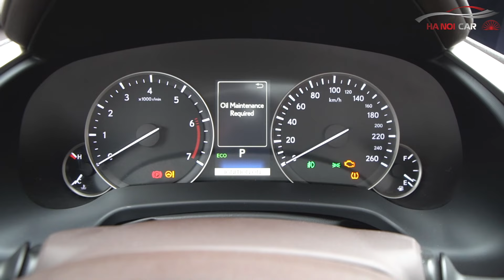Chưa tới 2,5 tỷ, Lexus RX200t 2016 SUV hạng sang siêu CHẤT mới cập bến Hà Nội Car |Hanoicars.vn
Lexus RX200t 2016 mới lăn bánh 5,6 vạn km, chiếc SUV hạng sang SIÊU BỀN, SIÊU GIỮ GIÁ đã có mặt tại showroom Hà Nội Car
𝐇𝐚 𝐍𝐨𝐢 𝐂𝐚𝐫 - 𝟗𝟗 𝐓𝐡𝐚̀𝐧𝐡 𝐓𝐡𝐚́𝐢 , 𝐂𝐚̂̀𝐮 𝐆𝐢𝐚̂́𝐲 , 𝐇𝐚̀ 𝐍𝐨̣̂𝐢 .